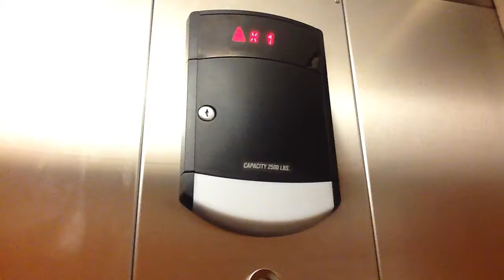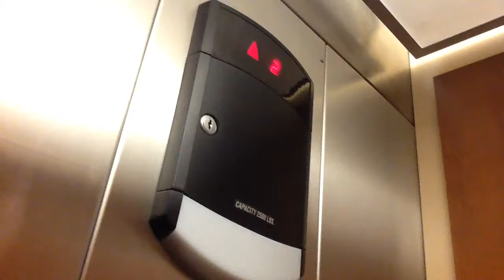Schindler Hydraulic Elevator @ Holiday Inn Express And Suites Antigo WI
Brand: Schindler
Type: Hydraulic
Fixtures: HT
Floors: 3 (*1, 2, 3)
Weight: 3500 lbs
Travel Distance: 36ft
Installed: 1994